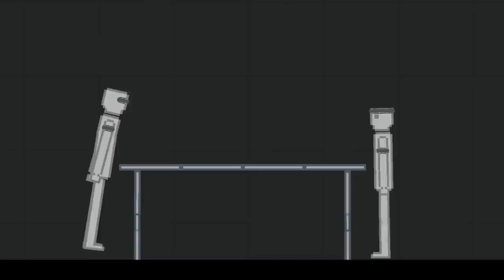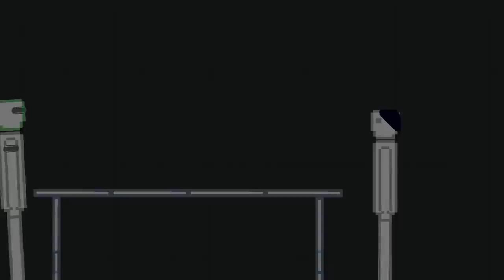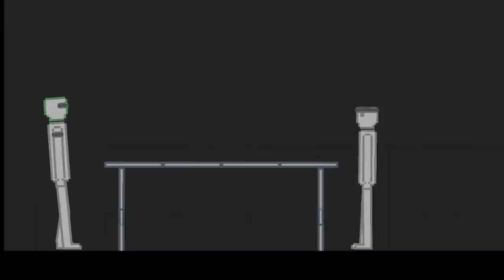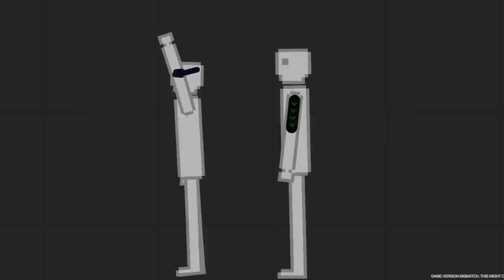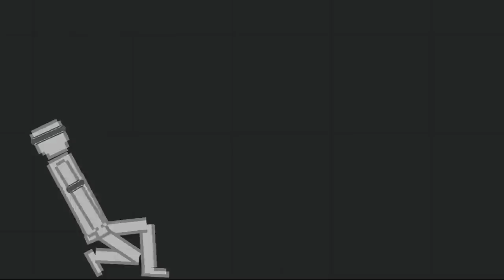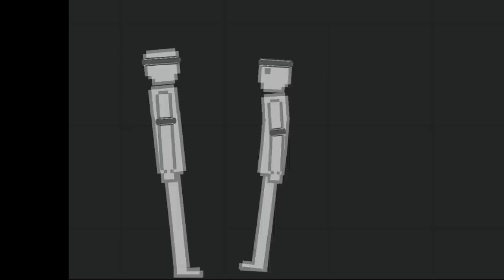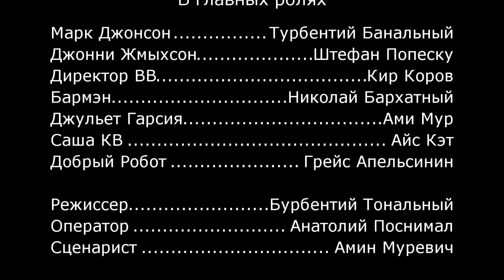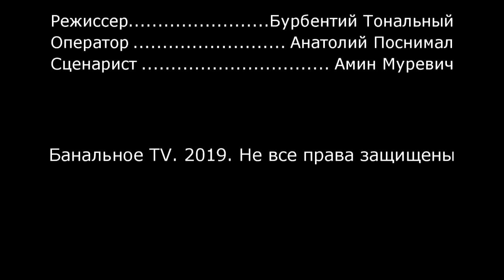НАШЛИ СЕКРЕТНУЮ ЗОМБИ ЛАБОРАТОРИЮ! СЕРИАЛ ВОССТАНИЕ РОБОТОВ 6 СЕРИЯ | PEOPLE PLAYGROUND